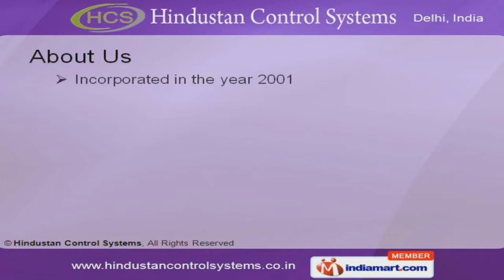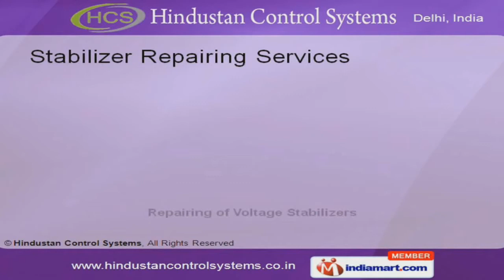Servo Voltage Stabiliser- Oil Cooled by Hindustan Control Systems, New Delhi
Welcome to Hindustan Control Systems, Manufacturer & Supplier of Servo Stabilizers & Transformers. The company was incorporated in the year 2001. Technically sound infrastructure, Premium grade basic materials & Client centric approach are some of the plus points of our organization. Capacious warehousing facility, Global quality standards & Competitive price policy have helped us to earn total client satisfaction. Stabilizer Repairing Services, Servo Voltage Stabilizers, Isolation, L.T., Variable Auto & Constant Voltage Transformers are some of our products & services. Our Servo Voltage Stabilizers-Oil & Air Cooled are widely appreciated in the market for their impeccable performance. We provide wide array of Isolation & L.T. Transformers that are fabricated from premium grade raw materials. Along with that we offer Variable Auto Transformers that are one of the best in the industry. Constant Voltage Transformers are some of our best selling products.We are specialized in offering Stabilizer Repairing Services.